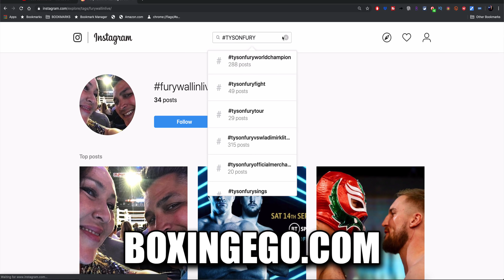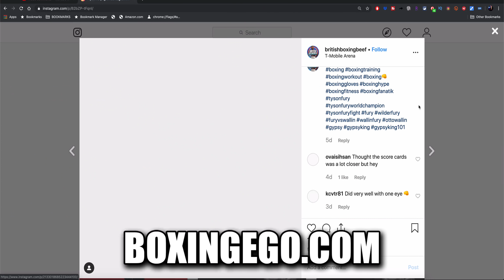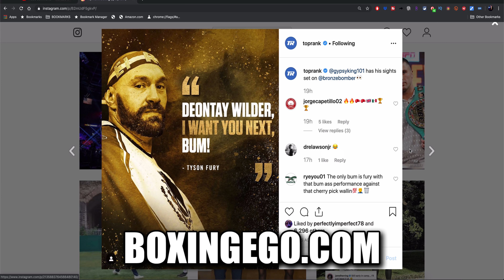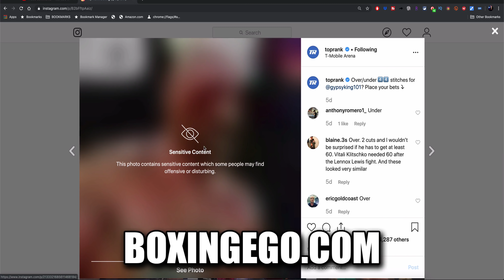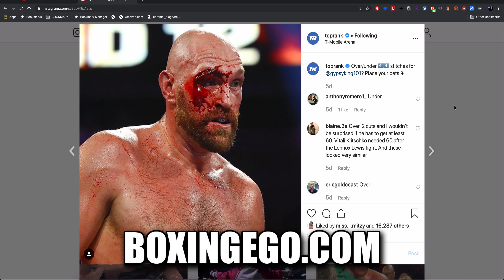TYSON FURY SUSPENDED! CUT THE HECK UP! OTTO WALLIN FIGHT HURTS! WILDER ON THE PROWL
TYSON FURY HAS BEEN SUSPENDED BY THE NSAC AFTER NASTY CUTS SUSTAINED IN HIS FIGHT WITH OTTO WALLIN, WHAT DOES THIS MEAN FOR HIM LEADING INTO THE WILDER REMATCH?